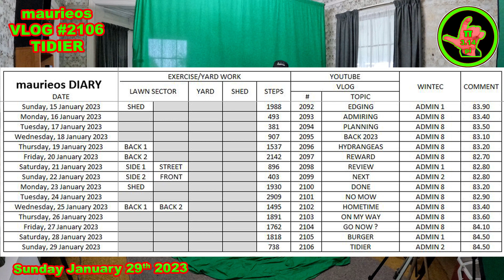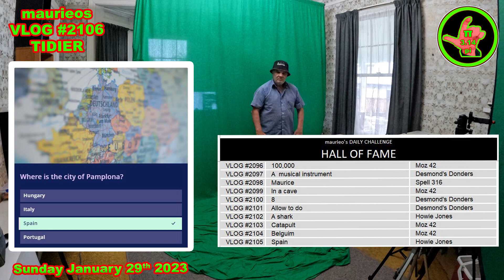maurieos VLOG #2106 TIDIER